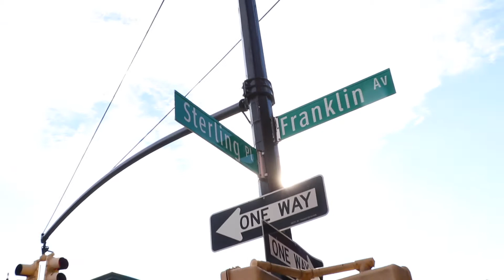TACO REVIEW NO.13 | DOMO TACO | (PROSPECT HEIGHTS, BROOKLYN) NEW YORK CITY!!! V.2.0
CHECK OUT THIS TACO SPOT IN PROSPECT HEIGHTS, BROOKLYN!!! THIS IS MY LIFE NOW!!! LET ME KNOW WHAT TACO SPOTS YOU LIKE IN NYC AND I WILL CHECK THEM OUT!!!